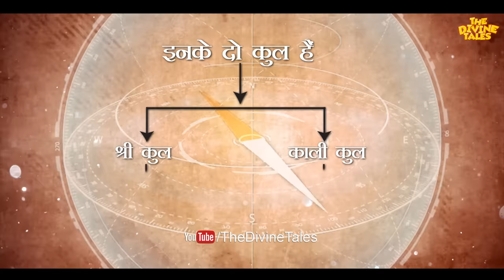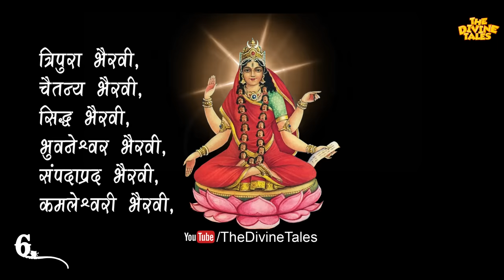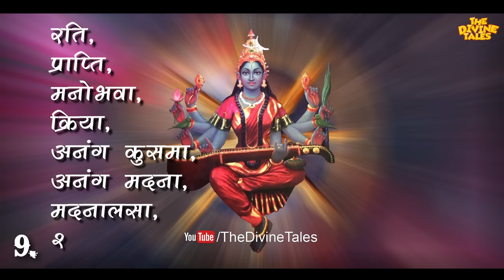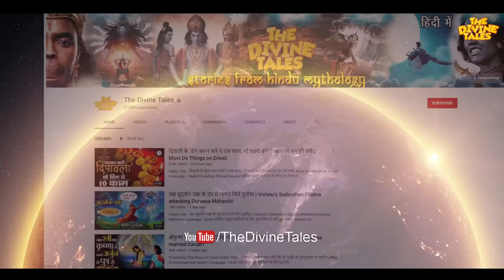क्या है दस महाविद्याओं की साधना उपासना जो अधिकतर लोग नहीं जानते! | The Powers of Dash Mahavidya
Video Title : दस महाविद्याओं की साधना उपासना जो अधिकतर लोग नहीं जानते! | The Powers of Dash Mahavidya in Hindi
Language  : Hindi